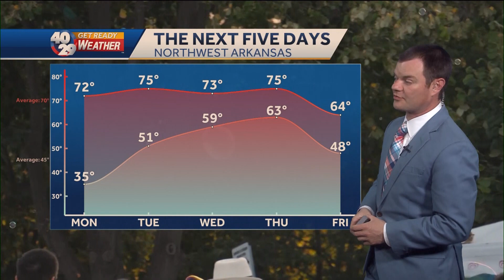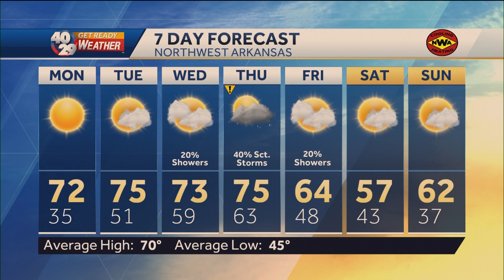Robert Suhr 40/29 News At 9pm Forecast 4-16-23